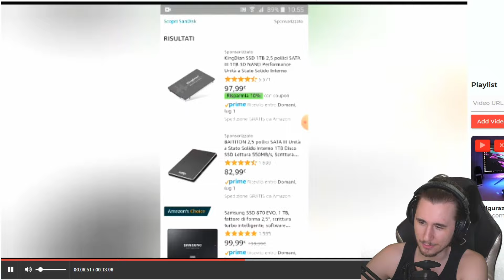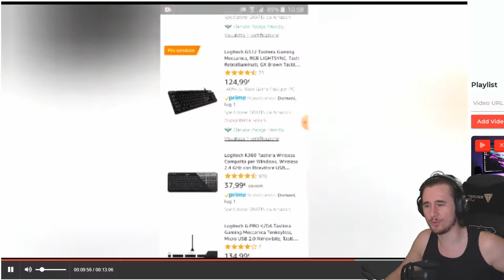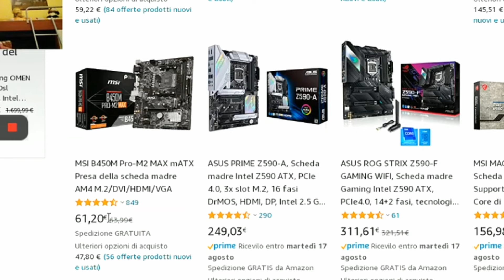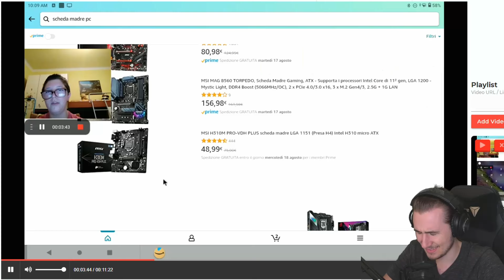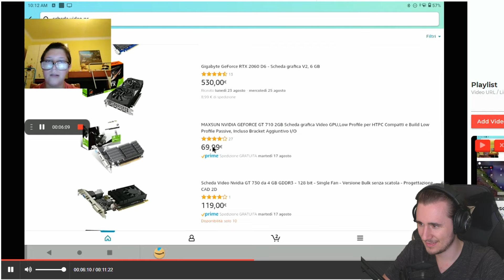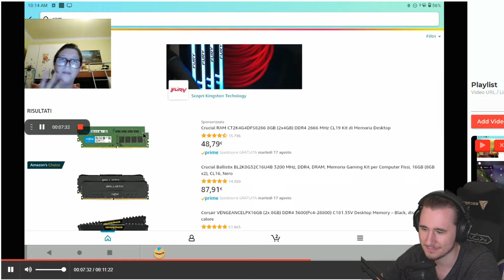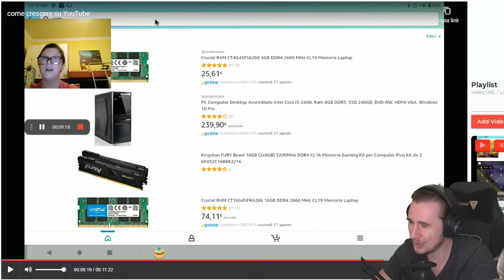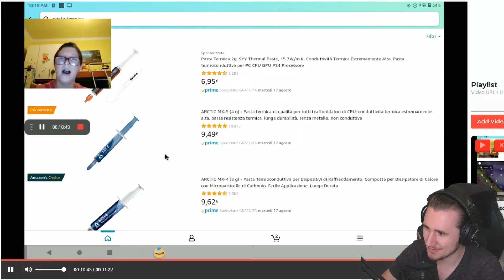Come NON fare un PC da GAMING #5